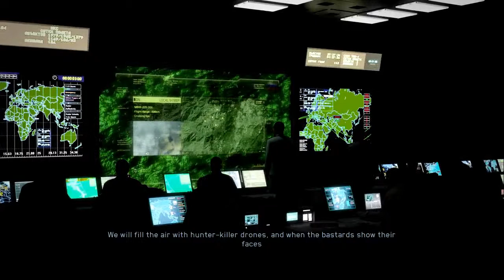H.A.W.X.2 With Vawer EP 8: Traitor (Gameplay Commentary)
Set in a world where terrorism is at it's full power, H.A.W.X.2 is an arcade aircraft simulator game, where dogfights and destruction were never so powerful.

The game is created by Ubisoft Romenia based on the book H.A.W.X